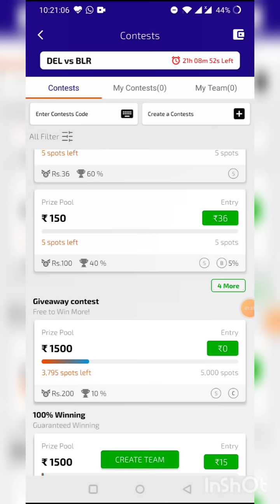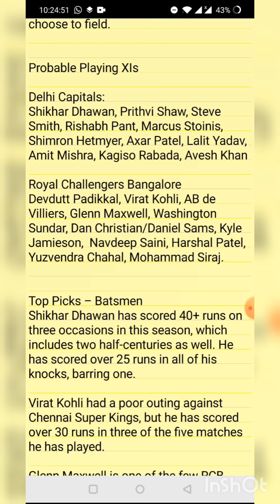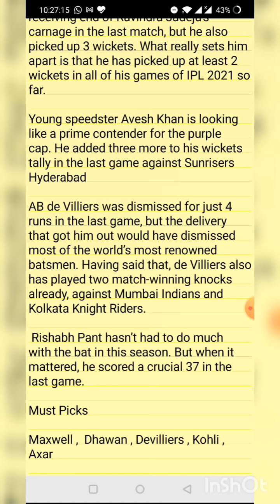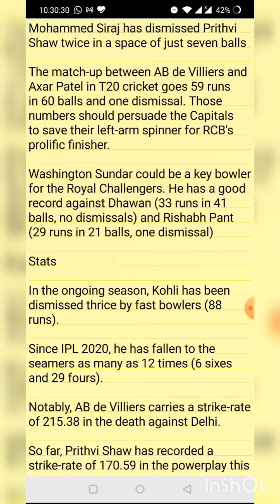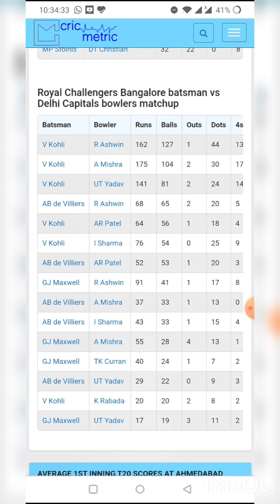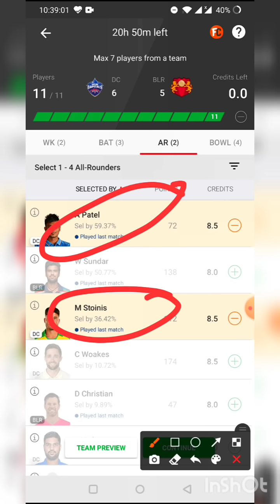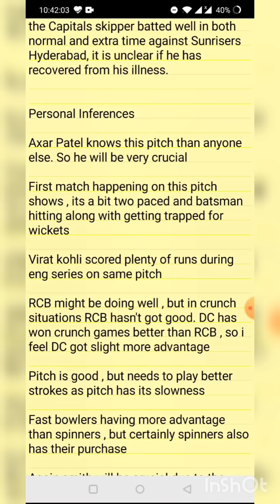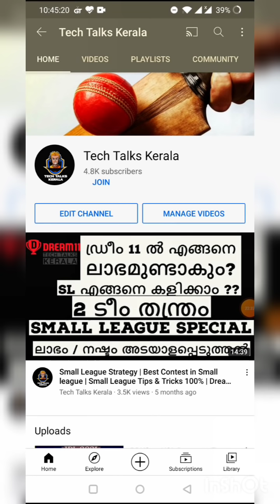DC vs BLR Dream11 Team | DC vs BLR Dream11 IPL 2021| Delhi vs Bangalore | Dream11 Prediction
Challenge me on Gamtoss & get a ₹100 free bonus
1.
3. Get ₹100 Bonus